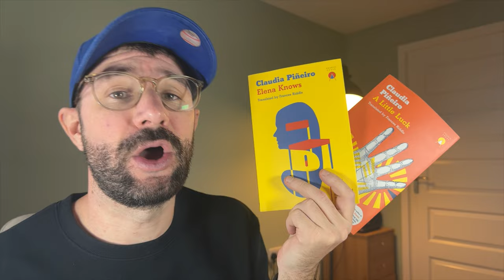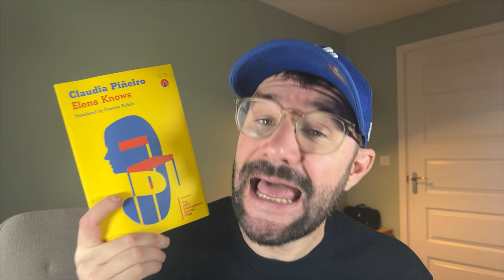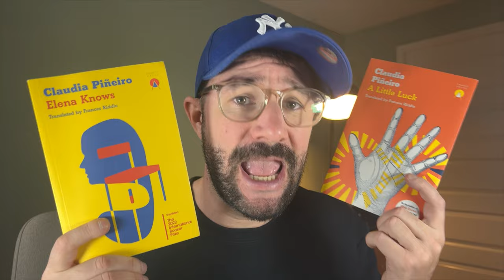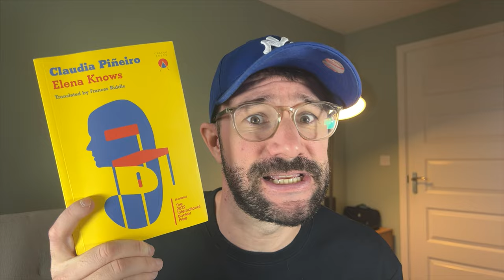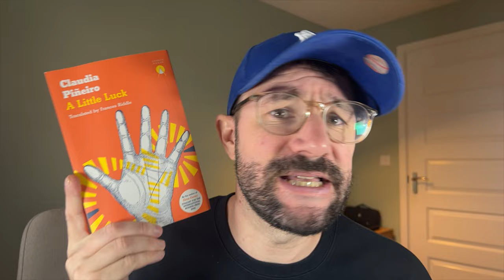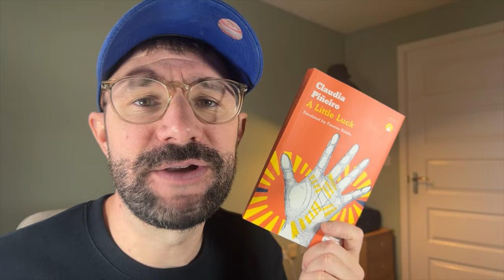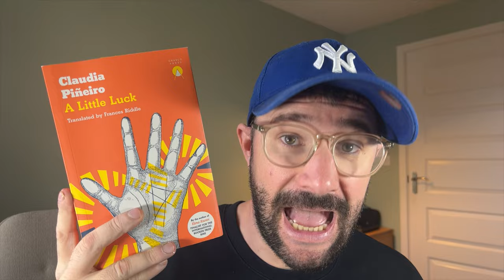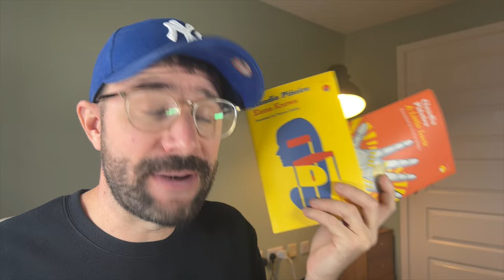Claudia Piñeiro DOUBLE BILL! Elena Knows & A Little Luck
A Claudia Piñeiro DOUBLE BILL! in this video I review both Elena Knows & A Little Luck.

Elena Knows
A unique tale that interweaves crime fiction with intimate tales of morality and search for individual freedom.

After Rita is found dead in the bell tower of the church she used to attend, the official investigation into the incident is quickly closed. Her sickly mother is the only person still determined to find the culprit. Chronicling a difficult journey across the suburbs of the city, an old debt and a revealing conversation, Elena Knows unravels the secrets of its characters and the hidden facets of authoritarianism and hypocrisy in our society.

A Little Luck
After twenty years, a woman returns to the suburban Argentina she had fled to escape a dreadful accident, a sense of guilt, and social condemnation, leaving her son behind. But the woman who returns is not the same: she doesn't look the same, her voice is different, she doesn't even have the same name. After two decades spent in the United States, this damaged woman has rebuilt her life. Will those who knew her even recognise her? Will he recognise her?

Not fully understanding her own reasons for going back to the place where she once lived and raised a family, and that she had been determined to forget forever, both anticipated encounters and unanticipated revelations show her that sometimes life is neither fate nor chance: perhaps her return is nothing more than a little luck…